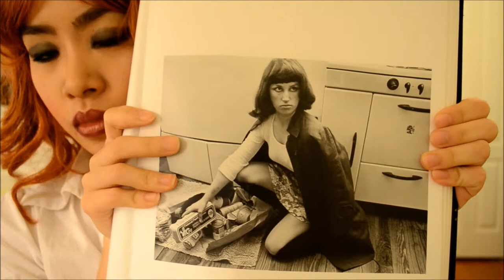Cindy Sherman (Untitled Film Still #10) Transformation Tutorial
Products Used:
Elf Studio Eyebrow Kit
Jordana 12 Hour Liquid Eyeliner in Black Point
Lancome Teint Miracle Foundation in Buff 6W
L'Oreal Voluminous Carbon Black Mascara
Mac Lip Liner in Vino
Mac Pro Longwear Concealer in NW25
Milani Color Statement Lip Stick in Nude Creame
Nars Guy Bourdin One Night Stand Cheek Palette (Devotee, Goulue)
Urban Decay Naked 2 Palette (Blackout, Tease)

I am using Nikon D5100 camera :)